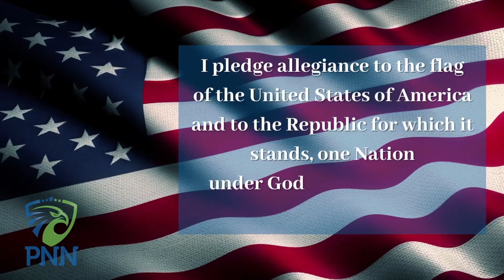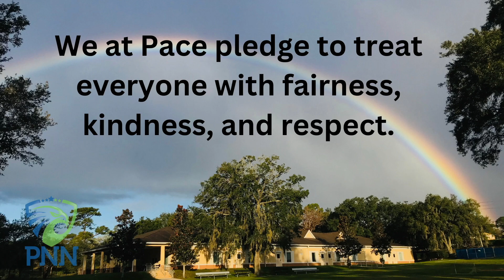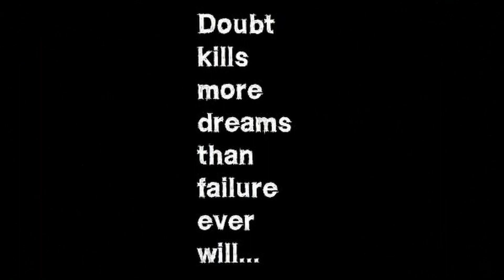Tuesday, September 5th, 2023